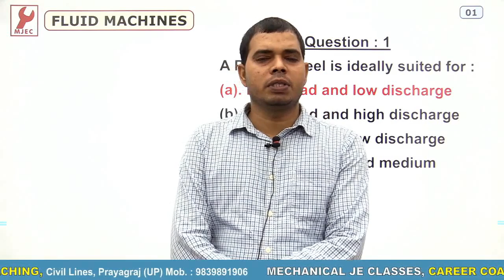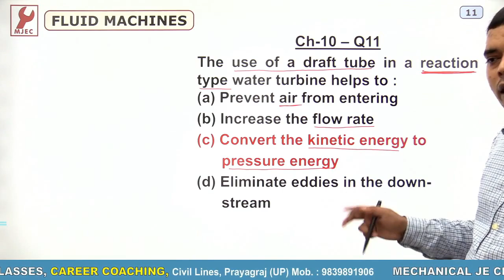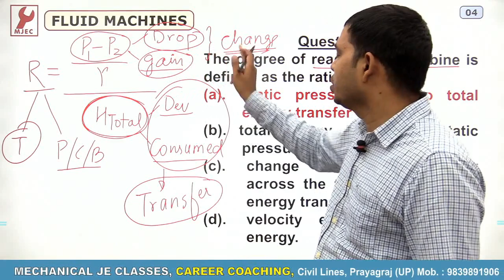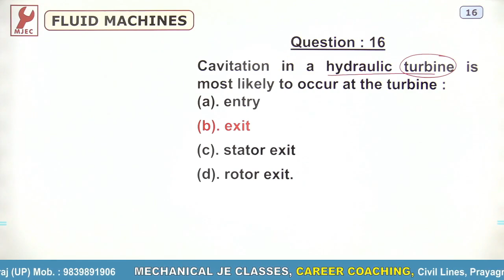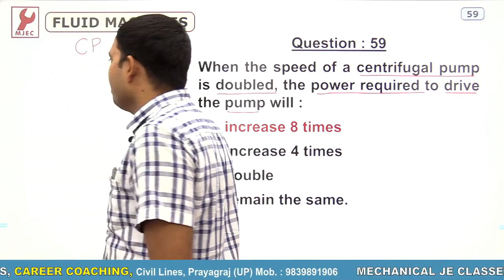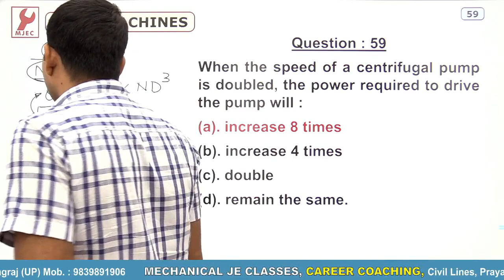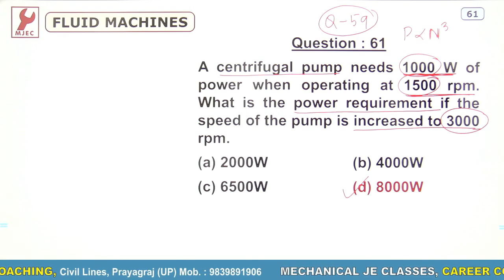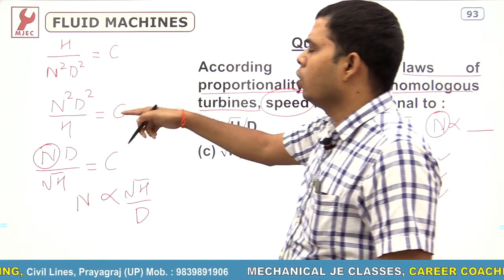C-16 (Turbine * MCQ * ) Hyd. Machines by Sunil sir || Fluid Machines || SSC JE & RRB JE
Turbine (MCQ) (Theory & Numerical) Reaction Turbine || Francis Turbine || Hyd Machine || Fluid Machines SSC JE || Hyd Machine By Sunil sir || SSC JE & RRB JE Class-16

Hydraulics Machine By Sunil sir

Reaction Turbine fluid machines,

Reaction Turbine class

Reaction Turbine by sunil sir

Reaction Turbine SSC JE

Reaction Turbine Mechanical Diploma

Reaction Turbine

Reaction Turbine best video

Reaction Turbine by  yantrika je

Hydraulics machines by sunil sir

MECHANICAL JE CLASSES

Former SITS